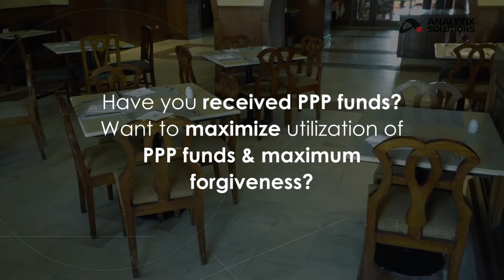Calling all restaurant owners, leaders! Gain Proven Solutions to Succeed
As your one stop guide to navigating challenges and crisis in the restaurant industry, Analytix brings you insights, resources, tools, information and solutions to take your restaurant business to the next level. Explore how your restaurant can improve the bottom line and meet changing consumer demands as they navigate the new normal.